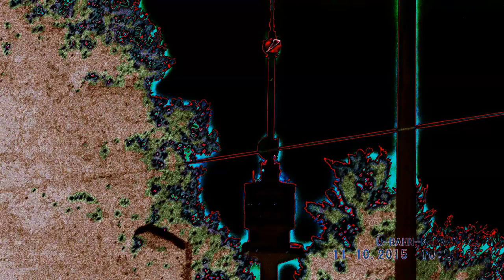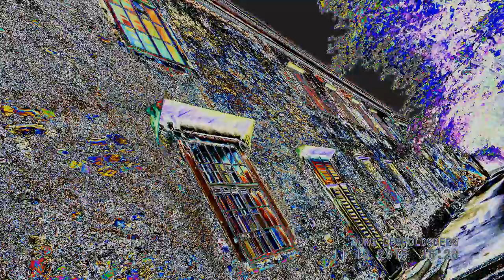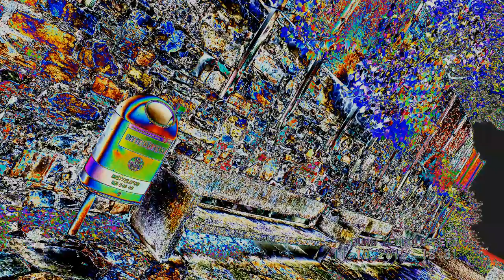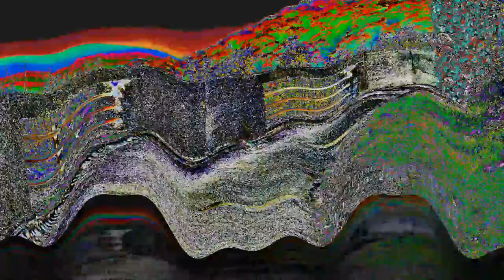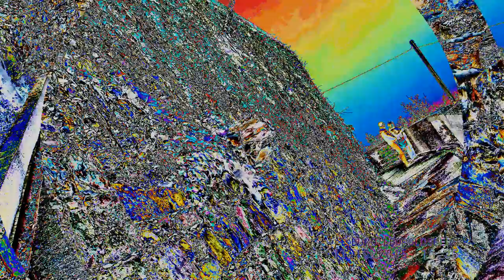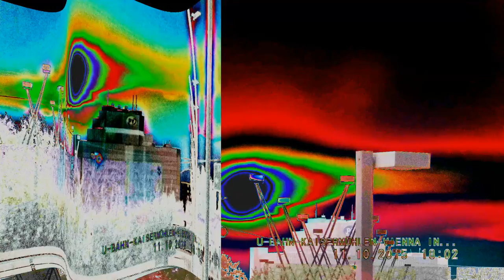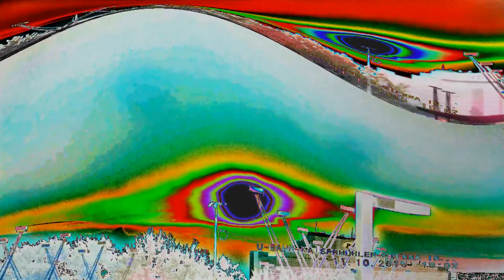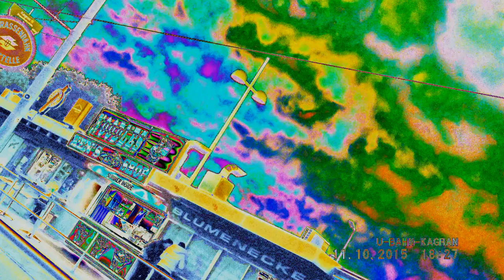JERUSALEM FOTO=KREATIV FOTO=ISUS 1/888=MOUNT ATOS=HILANDAR-SVETI SAVA=ST CATHERINE MONESTRY-MT SINAY